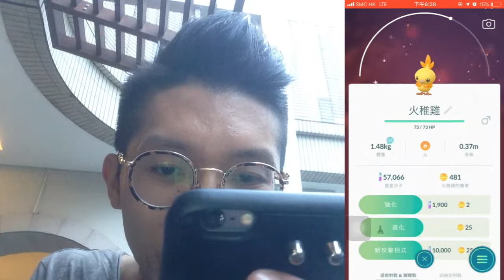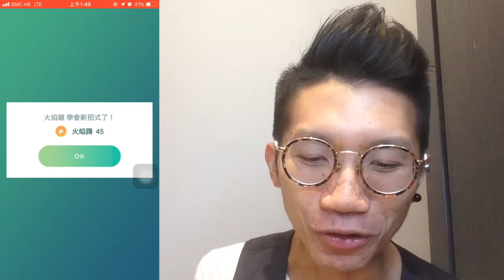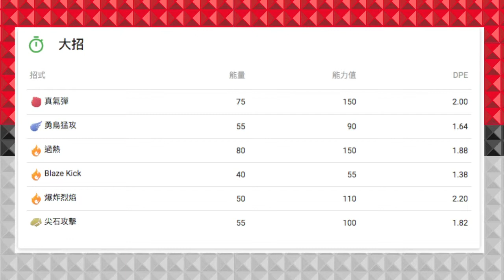精靈寶可夢GO - Pokemon GO! 五月火稚雞社群日! 火焰雞新技能! PVP 爆炸烈焰 or 火焰踢好?!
五月火稚雞社群日!  大家捉到幾多閃光呢?

Drummerek

Make video about:
Drum/ Music/ Game/ Life

Leave some comments of my video and share it out!

本channel 另會玩PokemonGo/ 其他pokemon相關遊戲～歡迎各位訓練員一齊加入討論